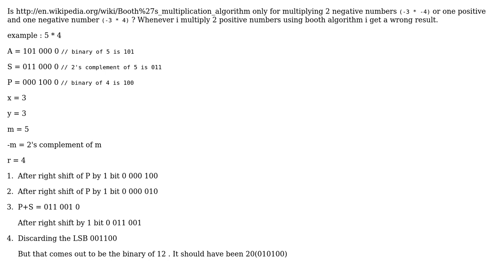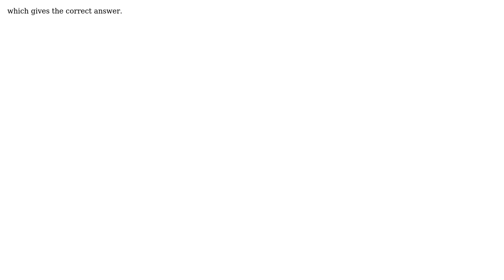Software Engineering: booth multiplication algorithm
With thanks & praise to God, and with thanks to the many people who have made this project possible! You are responsible for your own actions.